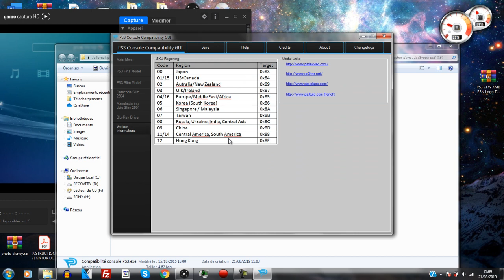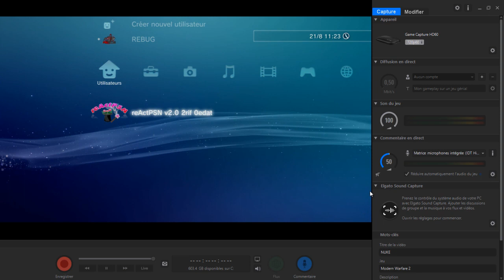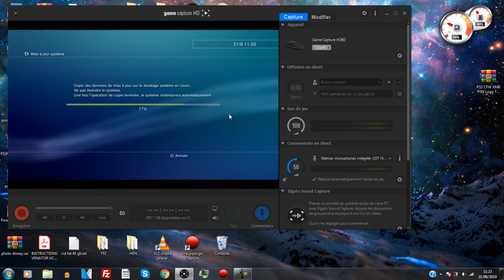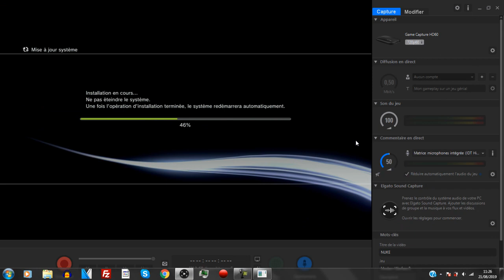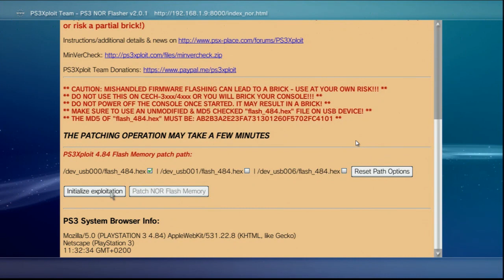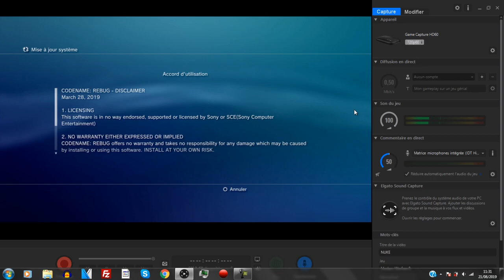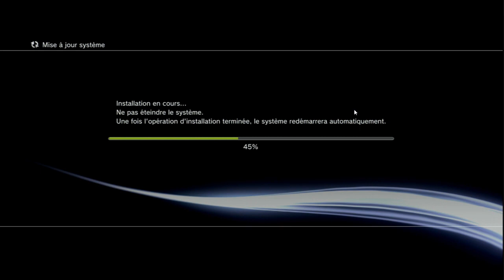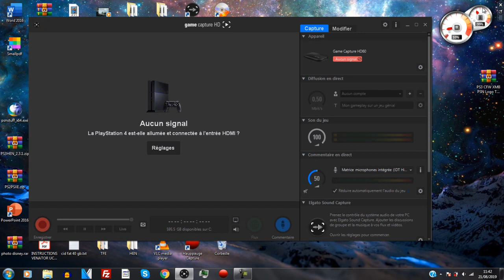TUTO FR JAILBREAK PS3 FAT ET SLIM SANS FAIL EN 4.84 AVEC UNE CLÉ USB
voici un tutoriel permettant (encore) de jailbreaker sa ps3 en 4.84 avec une clé USb et miniweb.
Ce tutoriel ne fonctionne que pour les fat, slim 2000, 2100 et certaines 2500. Aucunes PS3 Slim 3000 et super slim 4000 ne sont compatibles. Je décline toutes responsabilités en cas de brick ps3, ban PSN ou autres.